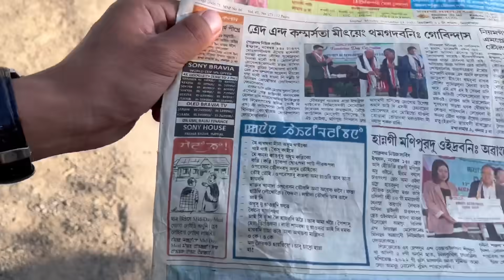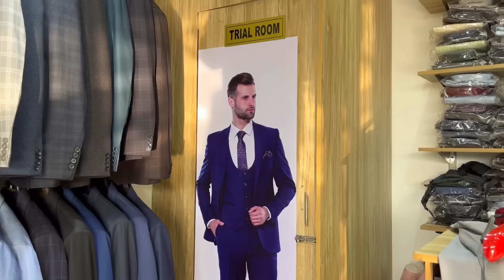IAS khanle | Ratan Angom | M/S Prem store